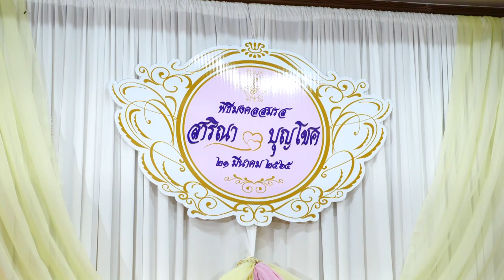JOY & CHOK 21-03-2022 พิธีพระ พิธีขันหมาก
JOY & CHOK 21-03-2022 พิธีขันหมาก
นางสาวสาริณา เมืองพันธ์ (จอย) & นายบุญโชค ยิ้มแย้ม (ผู้ใหญ่โชค) ณ ลานข้าว ช.ยิ้มแย้ม วันจันทร์ที่ ๒๑ มีนาคม ๒๕๖๕
Facebook : วันเพ็ญ ทองขาว (แมว เอนก สตูดิโอ)